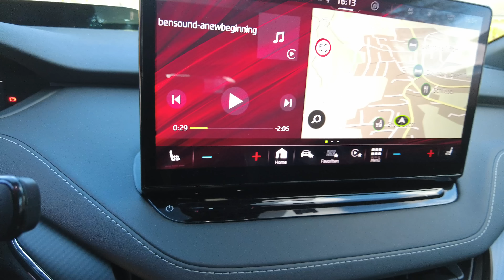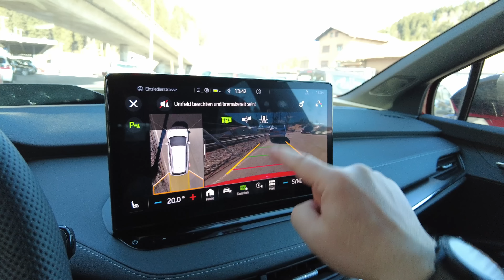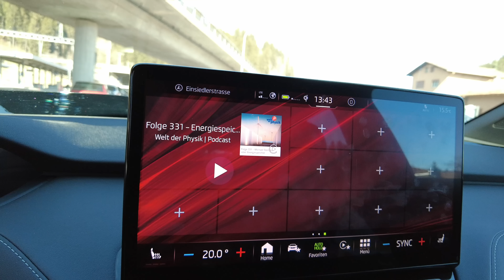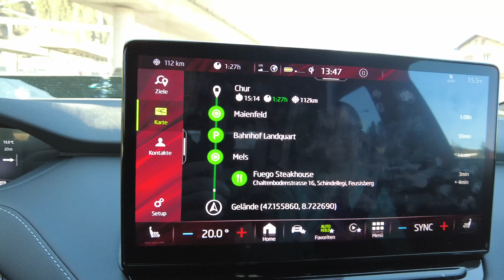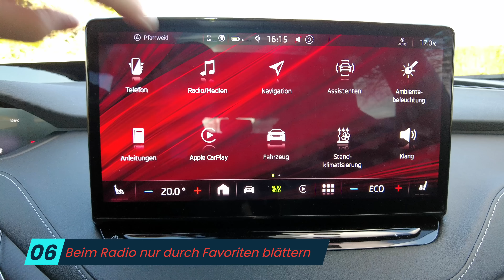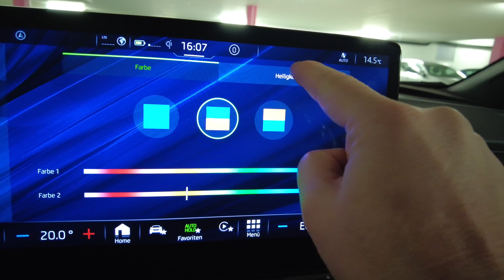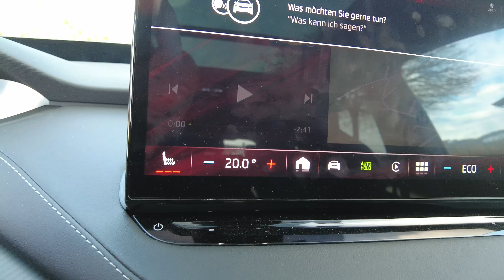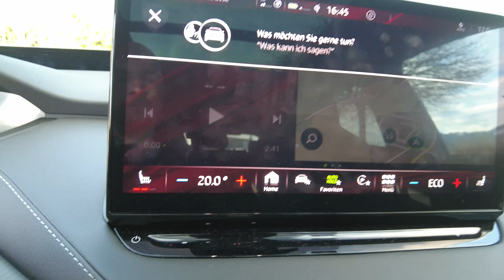10 neue hilfreiche Tipps & Tricks für Skoda ENYAQ iV - Bedienung, Einstellungen, Navigation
Nach dem erfolgreichen Teil 1 mit 15 Tipps & Tricks ist hier nur Teil 2 mit 10 neuen Tipps rund um den Skoda ENYAQ iV. Inklusive Bonus mit Laura.
Dieses Mal geht es um Einstellungen im Infotainment, Navigation und um die Bedienung am Lenkrad und den Sitzen. Dazu noch etwas Bonus zu einem simply clever Feature von Skoda.

► Themen des Videos
00:00 Begrüssung
00:58 01 - Aussteigen und weiter Musik hören
01:41 02 - Der rechte Drehknopf am Lenkrad
02:48 03 - Innerhalb eines Titels "spulen"
03:48 04 - Zwischenziele verschieben
04:50 05 - Navigationsvorschläge löschen
05:51 06 - Radiofavoriten durchblättern
06:52 07 - Fussraumbeleuchtung ausschalten
07:47 08 - Strom auf der 12V Steckdose
09:06 09 - Elektrische Sitze schnell einstellen
10:22 10 - Kofferraumrollo verstauen
11:37 B1 - Pedelkappen montieren
13:19 B2 - Laura und die Sitzheizung
14:11 Verabschiedung